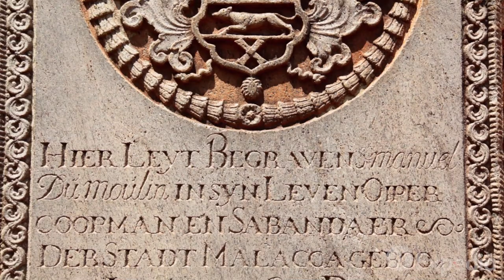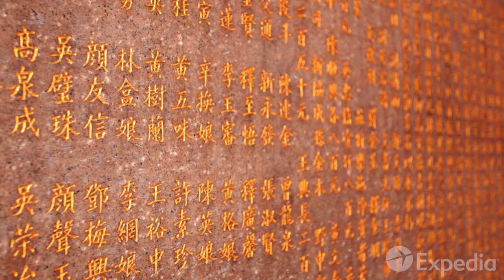Melaka Historical City - City Video Guide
Prepare to walk back through the centuries on your visit to Melaka Historical City, located on the west coast of Peninsular Malaysia.

A Melaka Historical City tour will take you back through centuries of different rulers. Always a busy trading hub, Melaka Historical City has been ruled by the Portuguese, the Dutch, and the English over the last several hundred years. Each empire left its own stamp on the city, from architectural styles to cuisine. Spend an afternoon exploring the ruins of A Famosa, a fort that at one time was an emblem of Portuguese power. On the same day, spend the evening in the shadow of colorful Dutch buildings, some of which date back to the 1650s.

No matter what else you do during your Melaka Historical City sightseeing, don’t miss out on the Jonker Walk. This tour encompasses Jonker Street and the area around it, and includes the Cheng Hoon Teng Temple, a 17th-century structure believed to be the oldest Buddhist temple in the country. Additionally, if you’re visiting on a Friday or Saturday evening, the Jonker Walk Night Market is the perfect place to score a bargain on local food and artwork, as well as watch talented street performers.

What was your favorite part of Melaka Historical City?

Visit our Melaka Historical City travel page for more information or to plan your next vacation!